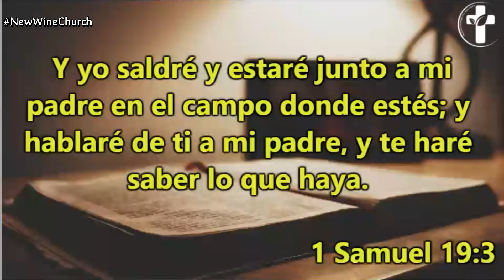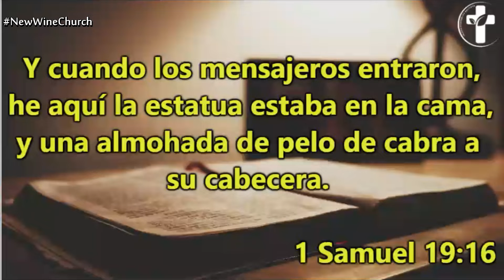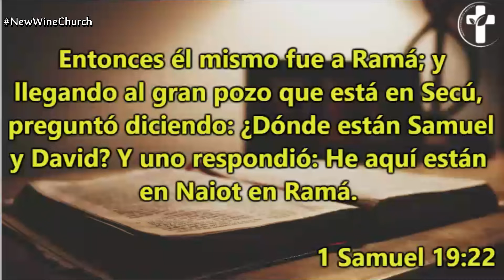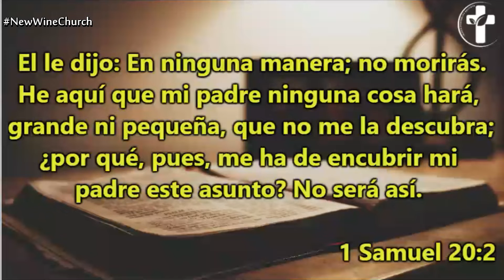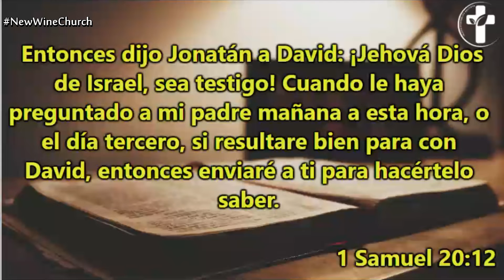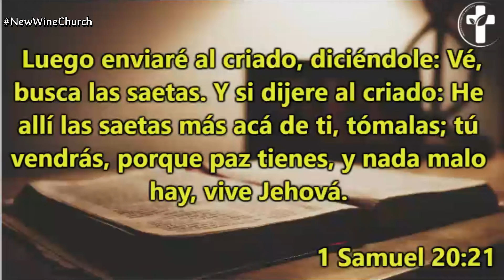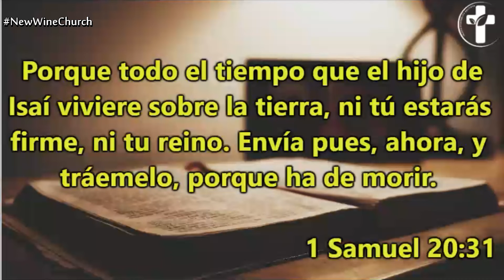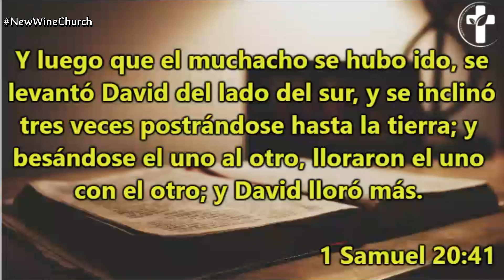Día 129 - Lectura bíblica en dos años